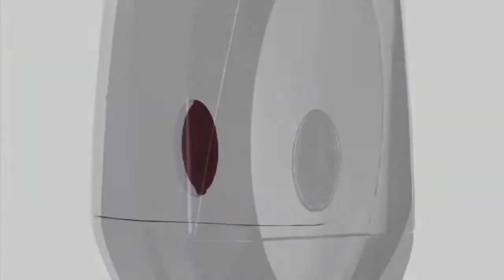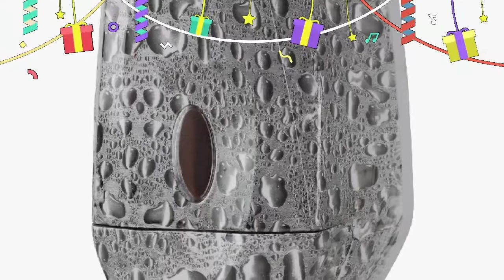Wooden Finish Paper towel And soap dispensers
Green revolution produce world class paper towel dispensers, Soap dispensers in wooden finish and many more marble finish in india  we have wide range of dispensrs for washroom in different style and designs. Green Revolution produce all its Dispensers under Kaatkad Brand